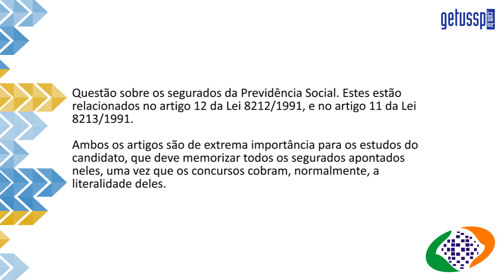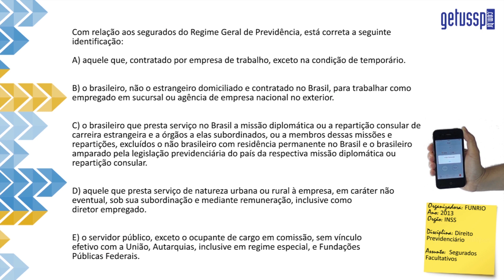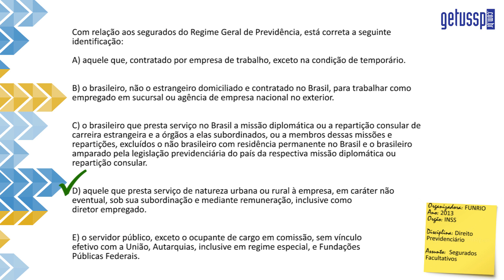Questão Comentada - FUNRIO - INSS - Direito Previdenciário - 017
Organizadora: FUNRIO
Cargo/Prova: INSS
Ano: 2013
Disciplina: Direito Previdenciário
Assunto: Segurados facultativos